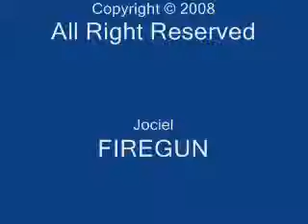Danifly em vôo rasante em Realeza-PR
Daniel Penso pilotando seu Saratoga, faz vôo rasante.